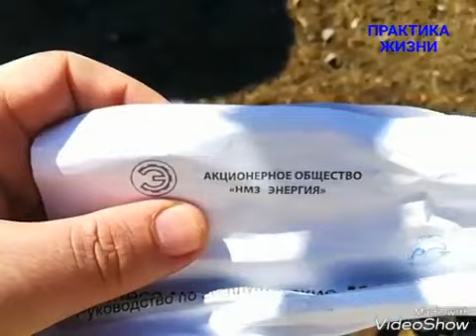Мотоблок НЕВА Косяк производителя железных колес Это же Россия детка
Как безответственно относятся к покупателю некоторые наши производители.